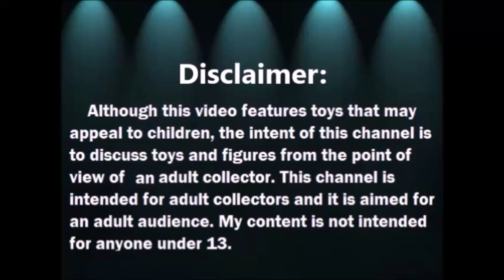Haul del Tianguis: Figura de Looney Tunes y mas